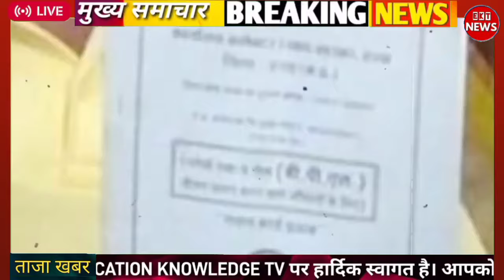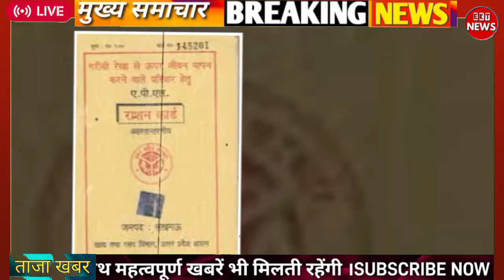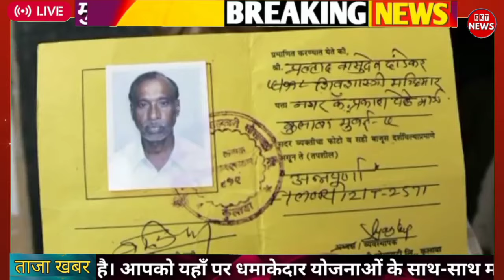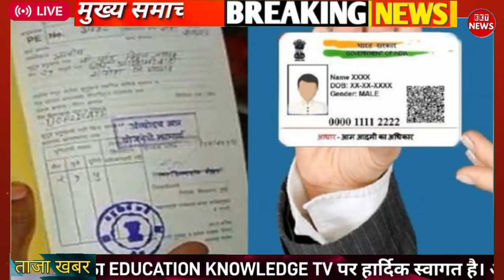🌎15 अप्रैल से BPL वाले मालामाल 5 नया राशन मिलेगा चुनाव के बीच तगड़ा फैसला ration card update